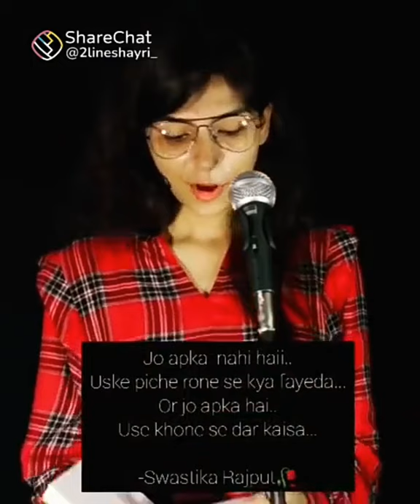Nidhi Narwal with swastika rajput poetry | Spoken Word (Life Official) Poetry ...YouTube · -2021